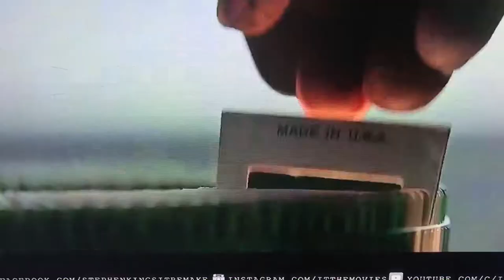IT trailer 2 2017